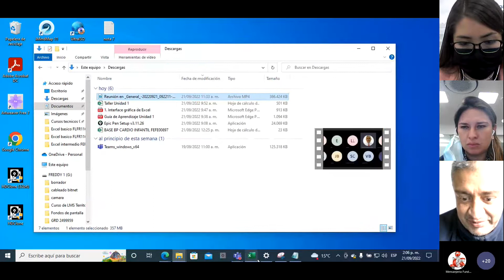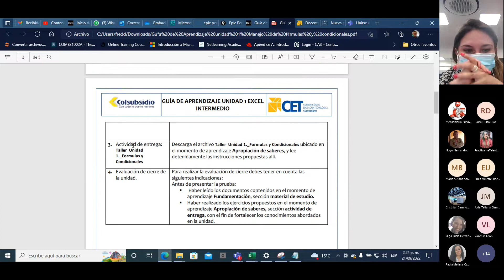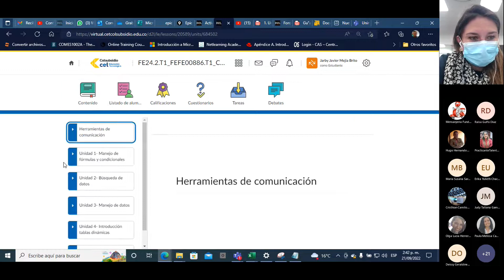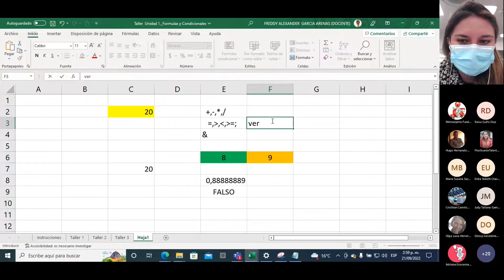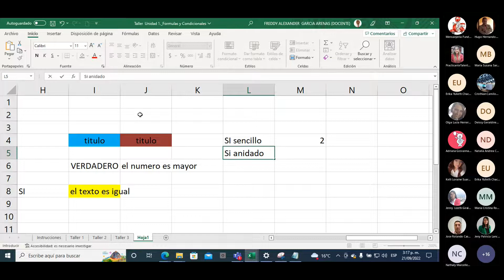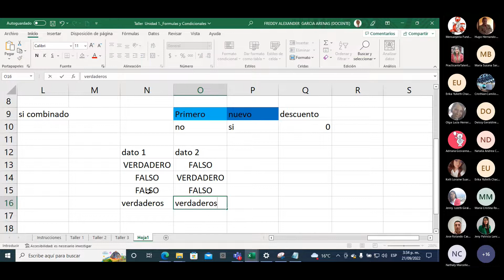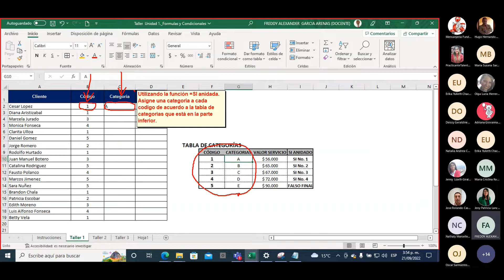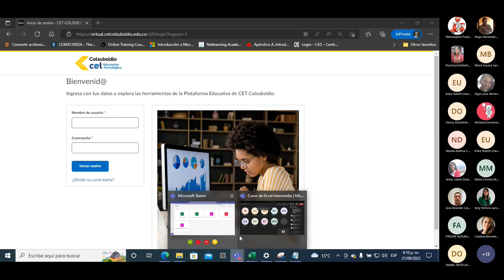Sesion 1 Curso de Excel Intermedio FEFE00897